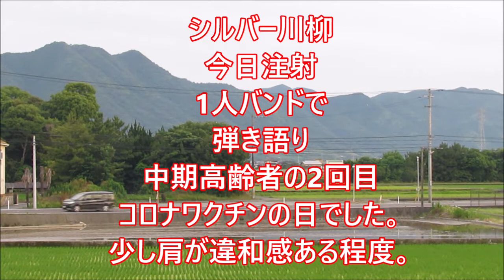ケメコの歌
ケメコの歌　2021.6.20日曜日、コロナワクチン2回目接種の日やし
取り敢えず体力使う事はやめて、まったりしてる。
「ケメコの歌」ザ・ダーツ　1968年2月リリース。
謎のコーラス部特別出演。二度と無い機会！
この曲は女性のコーラス欲しいよね。